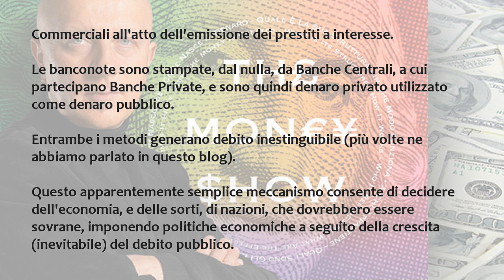"The Money Show" - a Brescia fino al 24 febbraio. Tutto quello che sai sul denaro è falso.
Video creato con VIDIZE.COM - CREA UN VIDEO PER IL TUO BLOG CON UN CLICK. GRATUITAMENTE.
Trovi i link citati nel video, e il testo del video, alla pagina: